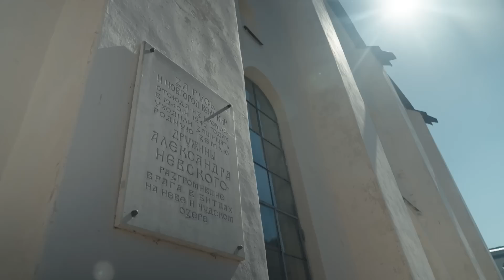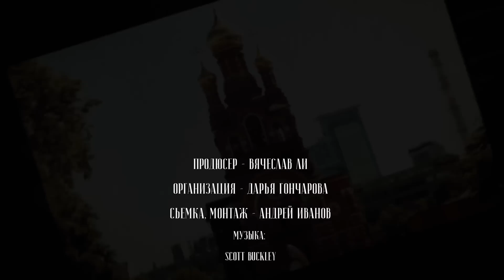Тайны промысла Божия. Протоиерей Александр Ранне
Представляем очередной фильм цикла «Лица Церкви». Этот цикл является совместным проектом портала «Иисус» и телеканала «Спас».

Протоиерей Александр Ранне — клирик Софийского кафедрального собора Великого Новгорода, председатель Епархиального отдела по религиозному образованию и катехизации.

В нашем новом выпуске отец Александр расскажет о своем судьбоносном знакомстве с митрополитом Никодимом, о стажировке в Григорианском университете в Риме, а также порассуждает о том, как найти путь к сердцу молодого человека.